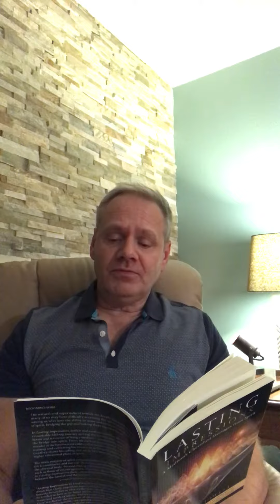Lasting Impressions Conclusions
Allow me to present the magical and mystical conclusions from my book Lasting Impressions.